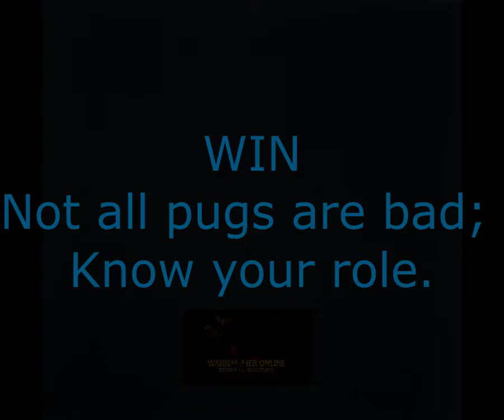Zealot Pug Scenario; Know your role.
Nothing really fancy here, just a pug scenario. Healing point of view. "Know Your Role" mean; Teamplay. Work together and good thing surely will happened in the end.

*Not the highest stakes of gameplay in this one but the GOAL is to know your class and work together, that's the biggest challenge. You still can see mistakes here and there on both side but in the end our team was just working together "better". Know how to position yourself and where your teammates are and you will improve your team strenght by alot.